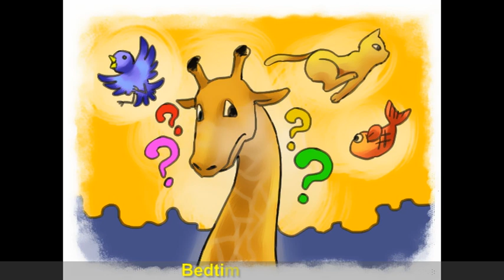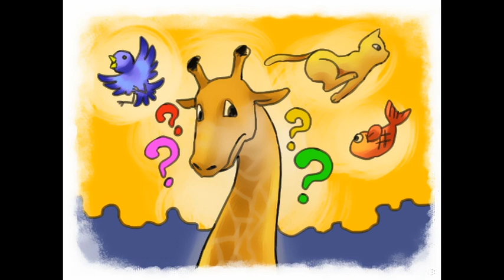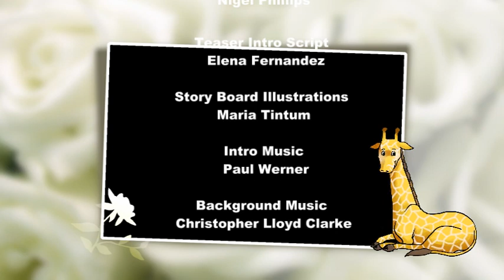Jerry the Young Giraffe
Help your child fall asleep with AnotherStory4u - a children's entertainment company!  All of our original, child-friendly stories are written and narrated to help ease your little ones into sleep!

Jerry the Giraffe lives on the African plains and is awed by all the different animals.  He is so impressed by all of the great talents and abilities that the other animals have, that he doesn’t appreciate what makes him special.  Fortunately for Jerry, his meerkat friend takes him on a journey to help Jerry recognize just how special he really is.

For a limited time only, get the Jerry the Young Giraffe audio story for just 99 cents!